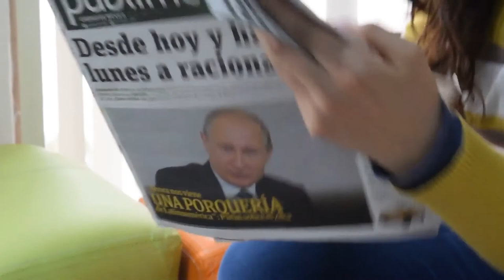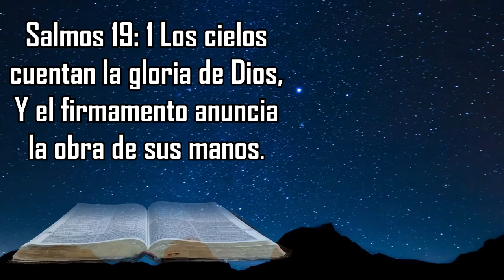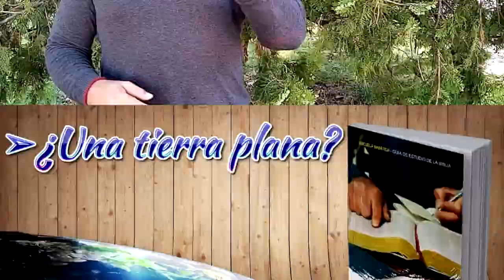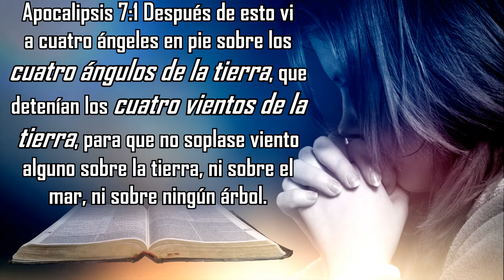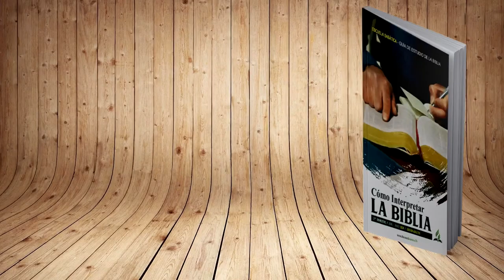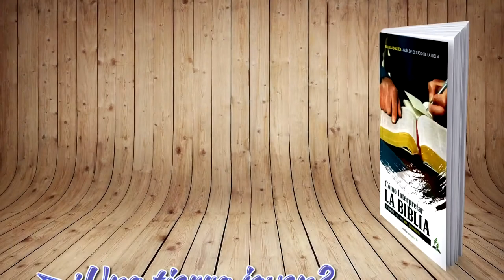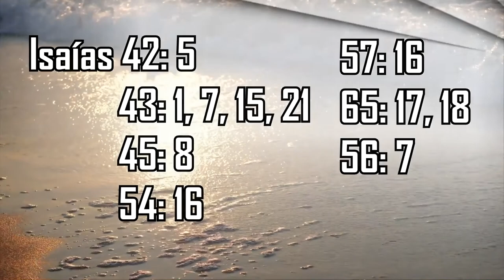Lección Escuela Sabática Nro 9 El Génesis Como Pilar 2da parte para el 30 de mayo 2020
Lección Escuela Sabática Nro 9 La Creación  El Génesis Como Pilar 2da  parte 2do  trimestre para el 30 de mayo 2020

Si no viste la primera parte del video aquí te dejo el link para que lo revises
si no te quieres perder el contenido de este canal el cual estaré subiendo semanalmente te invito a que te suscribas le des Like y compartas este material para que apoyes este proyecto.

En el video anterior hablamos de las ideas ateístas del físico stephen hawking, en contraste, uno de los más grandes científicos de la historia el Sr. Albert Einstein, escribió un artículo en la revista del diario New York Time, en Noviembre de 1930, con el título “Ciencia y Religión”, en el que entre otras interesantes ideas dijo: “La ciencia sin religión es coja, la religión sin ciencia es ciega”

dejanos tu comentario y un like